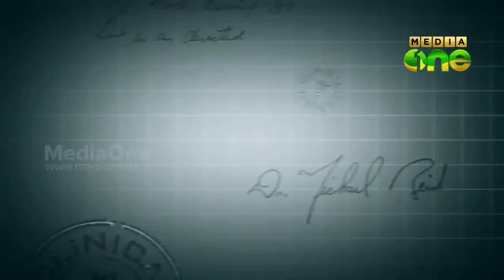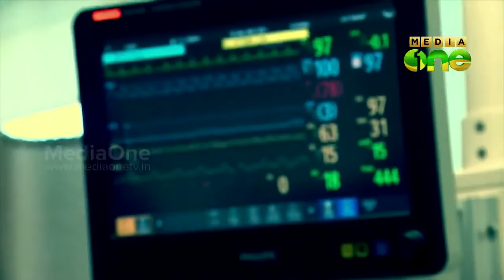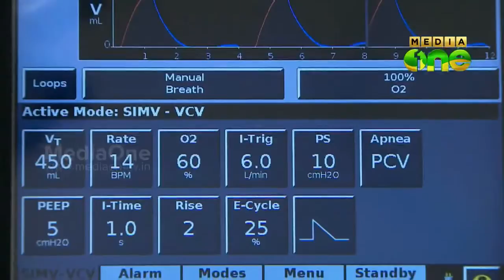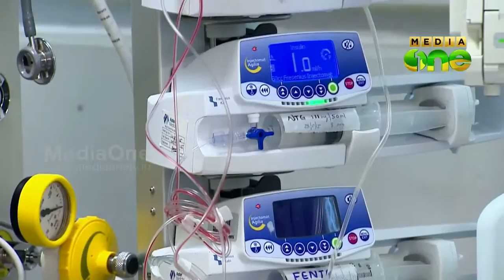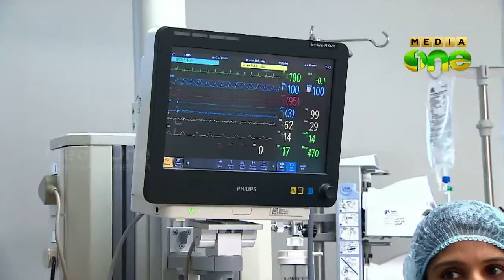Stethoscope, Health Travelogue - I C U | തീവ്ര പരിചരണ വിഭാഗം (Episode 79)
MediaOneTV Programme